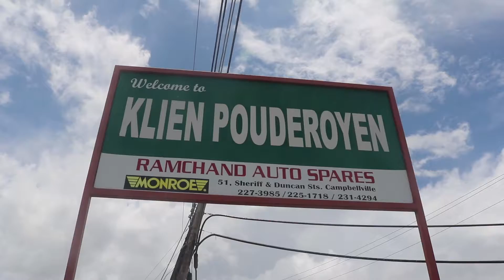Real People - The Army Veteran (full video)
Meet Courtney Gibson, a homeless army veteran living on the fringes of society. Within two minutes of meeting him I could see he not only had a story but was bursting to tell it. Real Guyana does not believe in censorship so as a disclaimer, if you are easily offended by swearing Real would still like to recommend you have a listen, just know what to expect. As an interviewer it is not rare I encounter Guyanese caught in the struggle but it is to find someone so capable of articulating and its depth and dimensions. With a 40% unemployment rate and no big movement aimed towards job creation or providing sufficient startup capitol to young entrepreneurs without large collateral , I wonder how many able bodied Guyanese are set to follow Courtney's path if we fail to arrest the trend of under-utilizing our human resources. It is heartbreaking to hear a man say he feels like an alien in his own country where successive governments put their own economic security first at every turn. What do you think needs to be done to help more citizens like Courtney out of their vice like situations and what could we be doing better to ensure fewer people end up living on a dam, in a plastic shack, worrying about buying food in one of the most underpopulated, fertile, resource rich nations on the planet. Over to you...